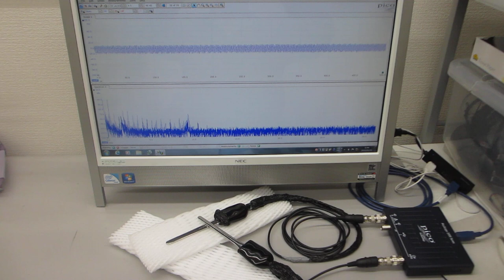スイープ発振条件の最適化技術（超音波システム研究所）